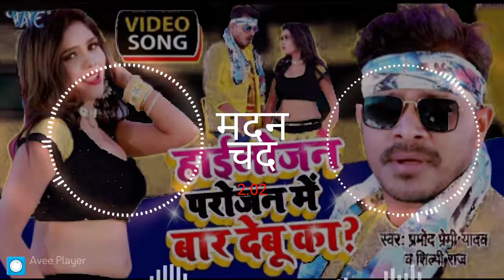Dj Raj Kamal Basti Premi Yadav Shilpi Raj || Bhojpuri Bina Mare Mare Jise jhuthi mat Tara Ho Devlali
dj mk musc majha basti Bina Mori Marji se Jyoti natak Devra Lagi jagneter Hamare Banjara Samaj ka dialogue Njan Padosan Mein Bharat ka aayojan Prasang Mein bare mein batao DJ Madan Chand hi tech Basti 2021 number van